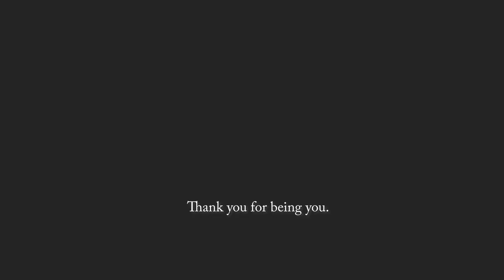OTAKON 2018 COSPLAY AFTERMOVIE [CMV]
A video showcasing the cosplayers of OTAKON 2018.  This is a highlight in a "cinematic" fashion.
I had so many ideas for this video but I got distracted with enjoying my first time at OTAKON.  With that being said, I created the super generic cosplay music video.  Typical push and pulls set to a chill electronic track.  This was shot hand-held at 1080p180.  All manual focus and I missed A LOT!!

Major props to everyone for stepping out there and being yourselves.  BIG THANKS for your patience and giving me time to work with you 1 on 1.  It was my first time and I really appreciate it.
 I can go into super deep detail about what I envisioned for this video, but tldr; I wanted to highlight the cosplayers and kept this video very simple.

00:05 - Kaori - Miyazono
00:14
00:18
00:20 - Ahri from League of Legends
00:22 - Spiderman
00:23
00:24
00:30
00:33 - D.VA from Overwatch
00:40
00:42
00:46
00:52 - Princess Peach
00:57 - Ash & Pikachu
01:00
01:10 - Joker
01:14
01:18 - Ninja Jedi
01:23 - Spark from Pokemon Go
01:35 - Chung-Li
01:49 - Dragoon FFXIV
01:56
02:06 - Captain America
02:07
02:09 - Kaneki
02:35 - Starscream
02:39 - H.U.N.K.
02:49 - Megumin
02:54 - Reaper
03:06 - Broses